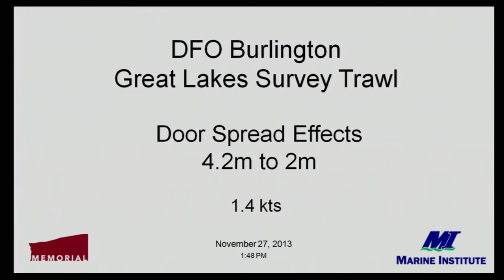What is a Missouri Trawl ?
Tank calibration of an 8ft (2.5m) Missouri Trawl from Memorial University, St. John's, Newfoundland, Canada. Door Spread 4m to 2.4m. This gear is the property of Great Lakes Laboratory for Fisheries and Aquatic Sciences, Fisheries and Oceans Canada, Burlington, Ontario.

Our quest with The Reel Angle is to make fishing as REAL as possible for everyone. The Reel Angle strives to provide content that can entertain and educate anglers regardless of their skill level. Thank you for taking the time to watch our content. Is is VERY MUCH APPRECIATED!! 🔔 .

Stay REEL! 🎣